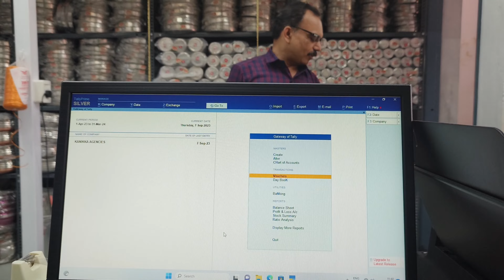New Shop Opening ceremony